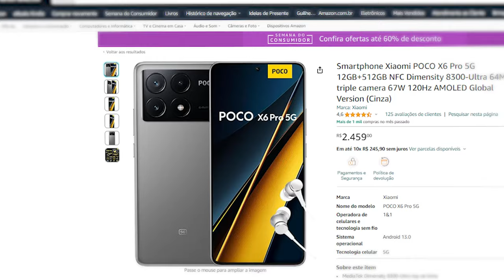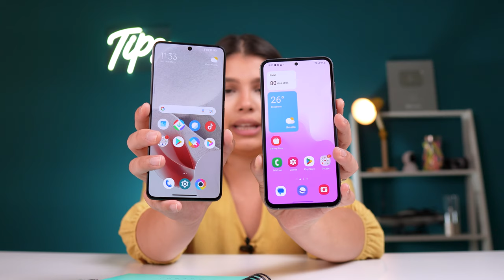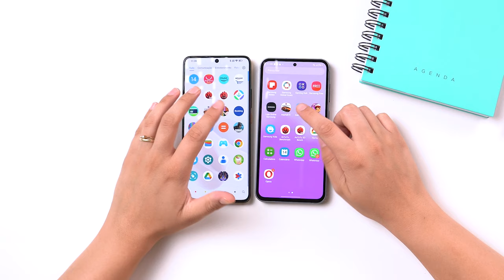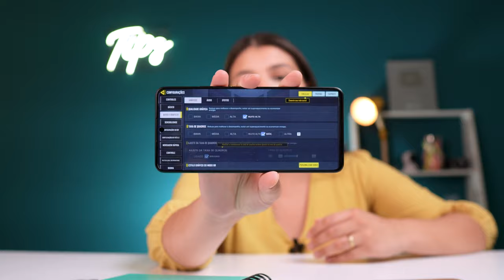Poco X6 PRO é MELHOR e mais BARATO que o Galaxy S23 FE!